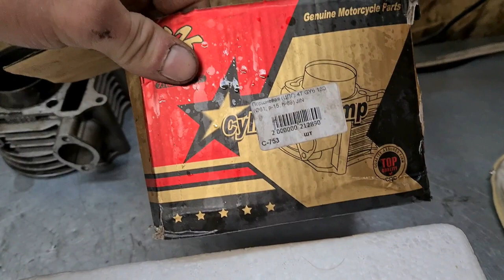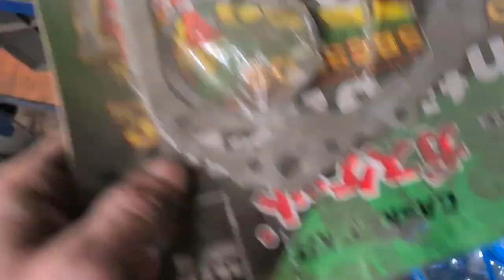Снегоход DiNgo T150_Танцы с бубном над коленвалом!!!